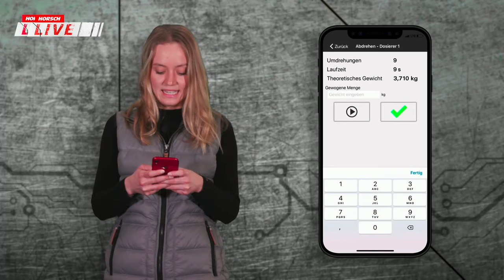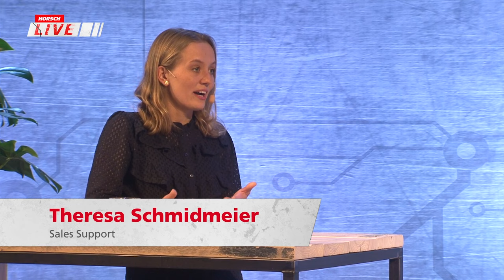HORSCH Live 2021 - HORSCH Maschinen GmbH | Intelligence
Theresa Schmidmeier

Sales Support

Egal, ob die Bedienung bestimmter Maschinenfunktionen via Smartphone oder die Übertragung von Telemetriedaten – das sind nur wenige Beispiele wie vernetzt die Landtechnik bereits ist!

Welches Potenzial steckt in der Digitalisierung von Arbeitsprozessen, welche Chancen resultieren daraus? Erfahren Sie von Theresa Schmidmeier was hinter dem Begriff HorschConnect steckt!